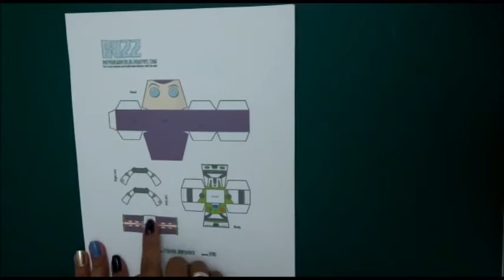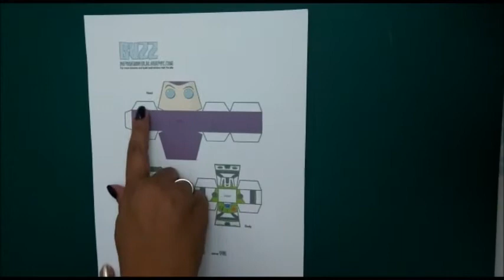Buzz Lightyear Papercraft